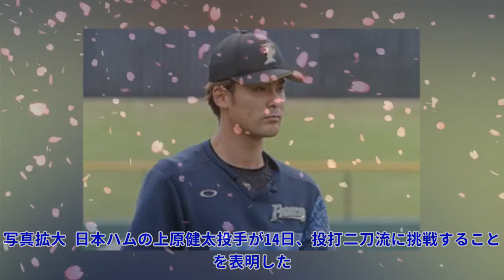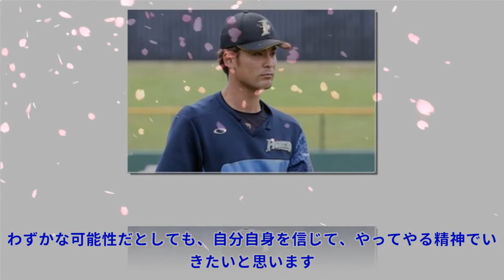日本ハム上原、二刀流挑戦を表明「自分自身を信じて、やってやる精神でいきたい」Top News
日本ハム上原、二刀流挑戦を表明「自分自身を信じて、やってやる精神でいきたい」Top News 写真拡大 日本ハムの上原健太投手が14日、投打二刀流に挑戦することを表明した。 さらに「賛否両論あるのは承知の上、自分と向き合い覚悟を決めました。わずかな可能性だとしても、自分自身を信じて、やって